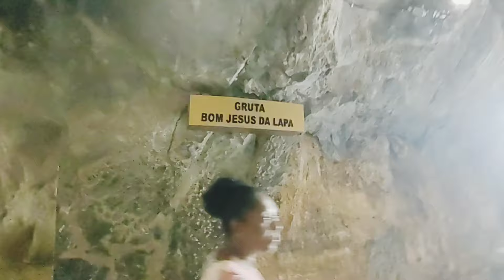N6 Bom Jesus da Lapa Bahia , se inscreva no canal 👍👍👍👍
motos cachoeirasdobrasil dronevideo cachoeira circo camikazes , muito sholl rock e confraternização com os irmãos , motos de toda parte do país